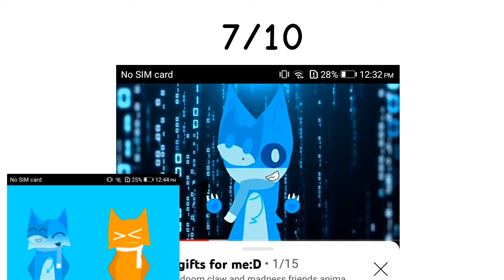Rating your best fan arts [part 1]